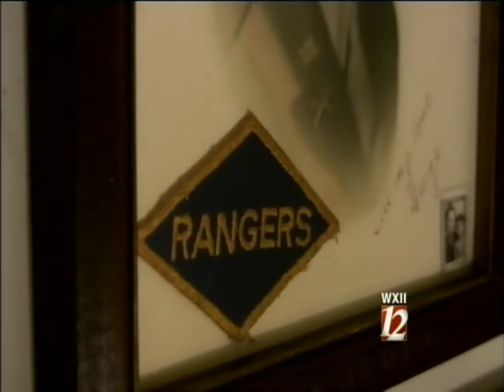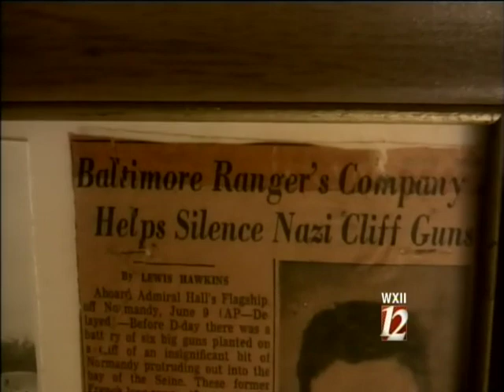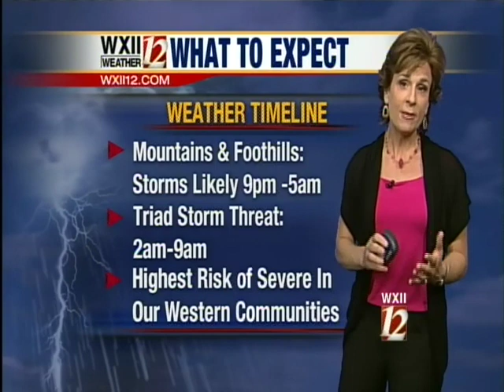Interview with George Kerchner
A brief interview regarding my grandfather's actions on D-Day.